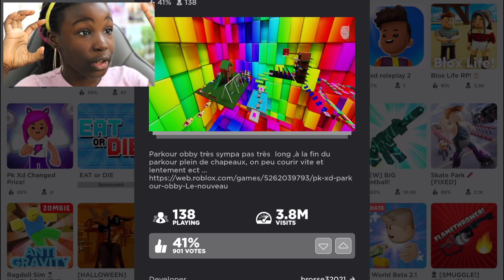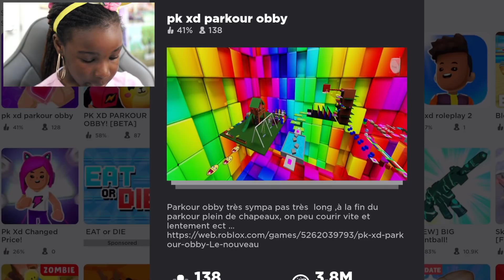TRYING A *FAKE* PK XD GAME IN ROBLOX THAT PROMISES YOU A SURPRISE GIFT!!!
Hey Sweet Fam, To my surprise I found a fake pk xd obby game in roblox.
So I decided to try it out. it's called pk xd pakour obby.

About ThePK XD

- Decorate your home any way you like with many amazing items:

Puff cloud, dance mat, lava lamp, wallpapers, fluffy rug, gamer chair, pictures, fantastic fireplace, heart-shaped balloons, kitchen items, bathroom items, and so much more!